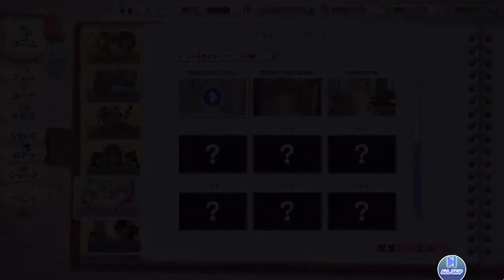[ DOAXVV ] Marie Rose SSR Towel Extra Episode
Thank you!!/¡¡Gracias!!